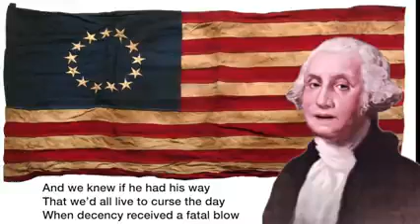Founding Fathers Parody Song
The Founding Fathers are as shocked as most of us at the current occupant of the White House. Funny stuff!